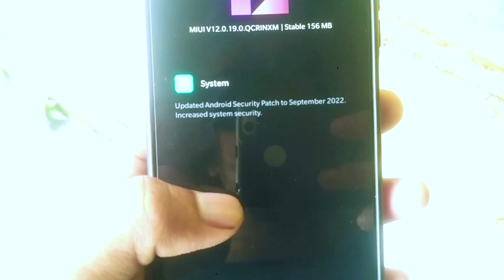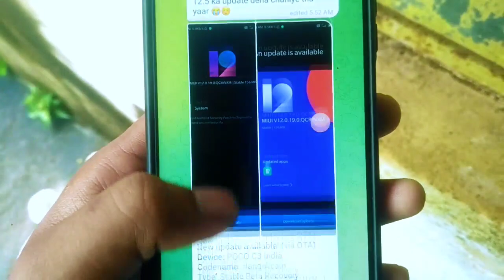POCO C3 NEW UPDATE MIUI 12.0.19.0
poco C3 new update,
poco C3 update,
poco C3 India update,
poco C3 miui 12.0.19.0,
poco C3 miui 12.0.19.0 update review,
poco C3 update review,
poco C3,